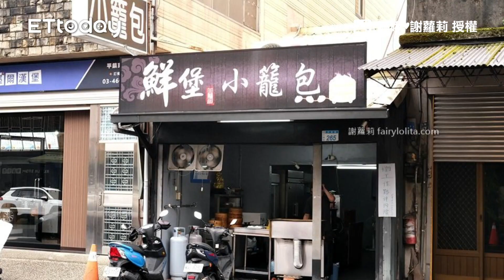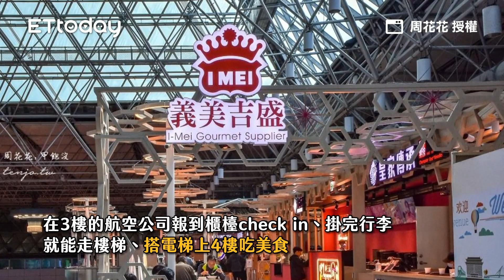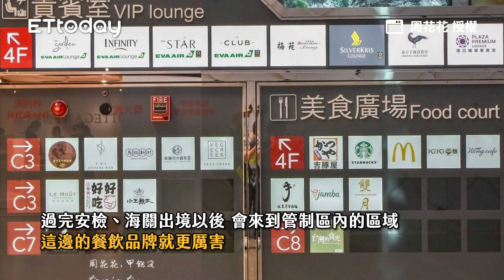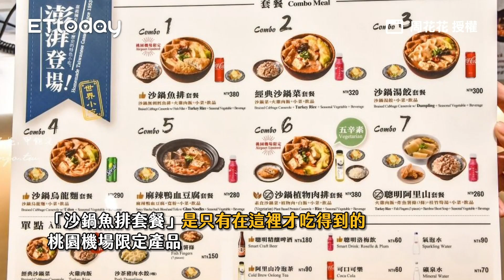網友大推平鎮「超強手工小籠包」只服這一間！必加手炒辣椒超欠吃｜ETtoday旅遊雲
📍桃園-鮮堡小籠包
電話：（03）460－7377
店址：桃園市平鎮區平東路265號
營業時間：平日 6：00 ～ 11：30、假日 6：00 ～ 12：00（周一公休）

網友大推平鎮「超強手工小籠包」只服這一間！必加手炒辣椒超欠吃